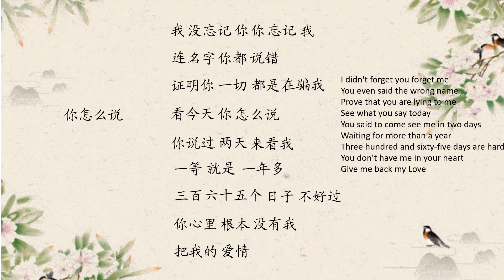How do you say